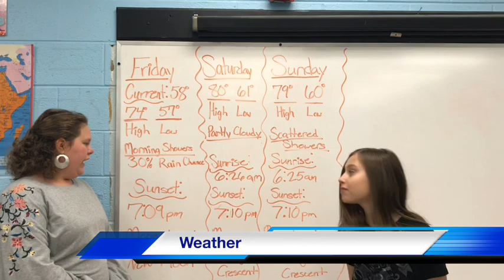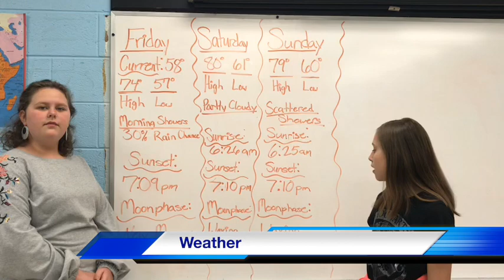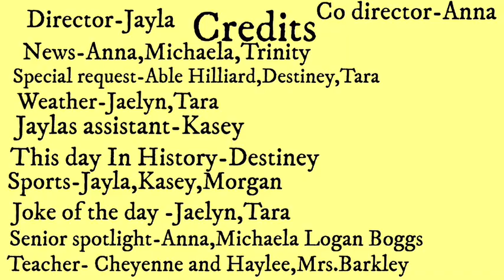Woodville News | Week 12 | Wp. 39